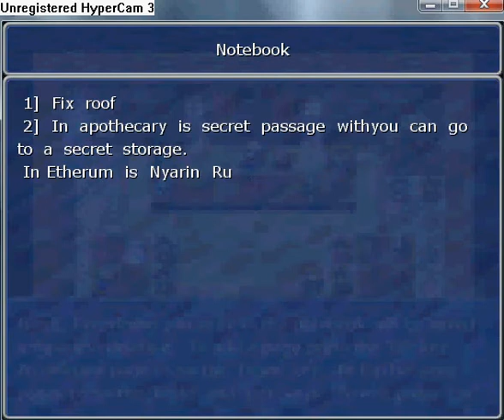Manifest walkthrough part 2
When you find Vellamik, so he joking a while. After Armegmus asks for assistence, he call his wolf Turx and Brynn. After cut scene Trux and Vellamik join your team. In the inn you can play game for money
    The sequence of the quests is not right in the description. This video will help you how to find secret passage to storage room in the Apothecary. Where find Antivenom Pendant (the requester is in the Apothecary). After complete quest you can keep it for yourself.